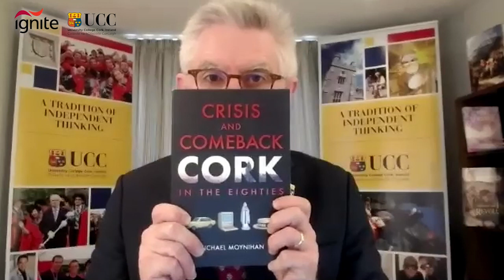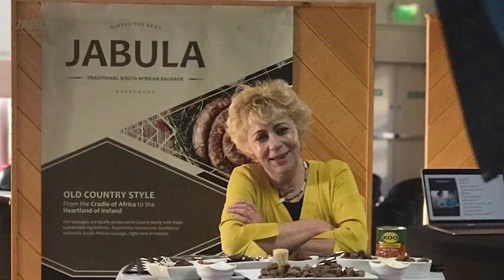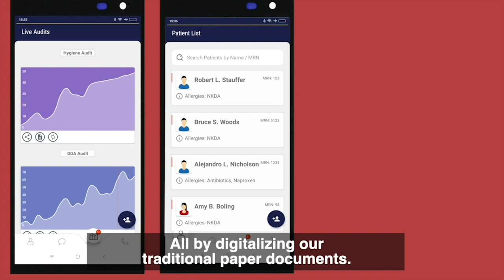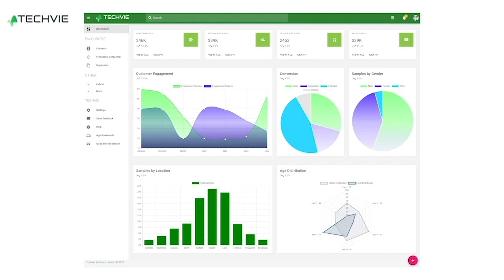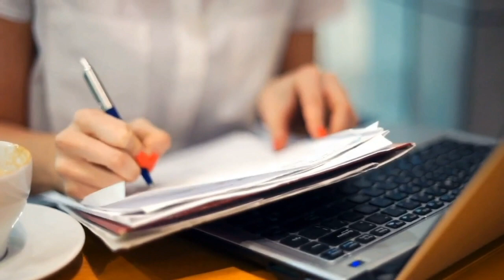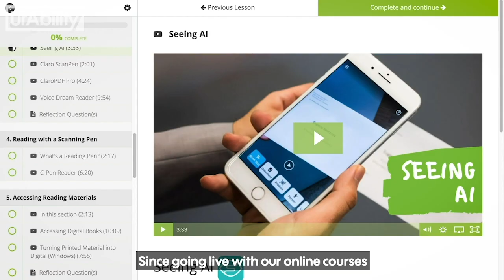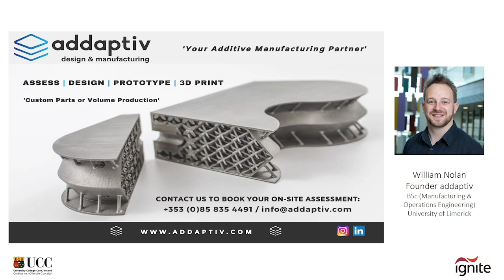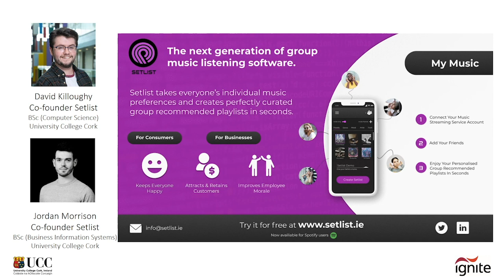IGNITE Awards & Showcase, Spring 2020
IGNITE has moved online and so the IGNITE Awards & Showcase moved online too.

On Thursday 23rd April, we streamed the IGNITE Awards & Showcase live. If you missed it, watch it back and see the IGNITE startups pitch their business ideas and hear about the other incredible businesses supported by the programme and see who the award winners are for the IGNITE/Bank of Ireland Best Business, Best Business Plan and the Best Video Pitch, announced by the Bank of Ireland Flagship Manager, Diarmuid Lynch.

Guest Speakers on the evening included President of UCC, Professor Patrick O'Shea, the Vice President of Research and Innovation at UCC, Anita Maguire and UCC Graduate & award winning entrepreneur, Susan O'Brien, founder, Smigin.

The event was hosted by Eamon Curtin, IGNITE Programme Director  and Michelle Dorgan, IGNITE Programme Manager. The MC on the night was Jonathan Healy, Healy Communications.

Thanks to our programme partners, UCC, Bank of Ireland, Cork City Council, Cork County Council, Local Enterprise Offices.

Video Edits - Judie Russell, VidAcademy.